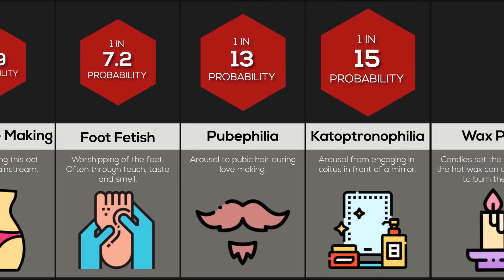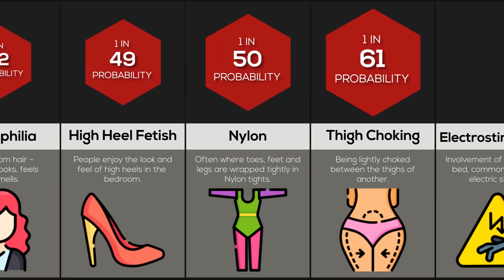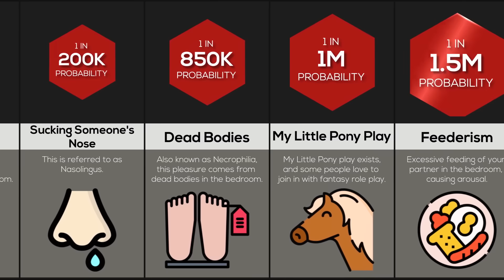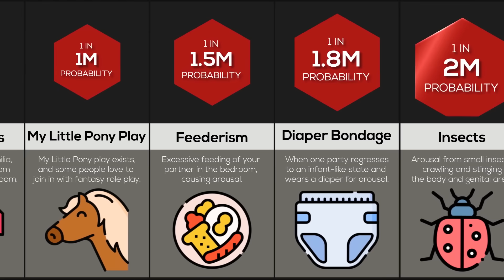Comparison: Bedroom Preferences (PART 1)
These are the probabilities of a random average person taking part in these bedroom activities! What are the chances someone likes spooning? Watch this video to find out!